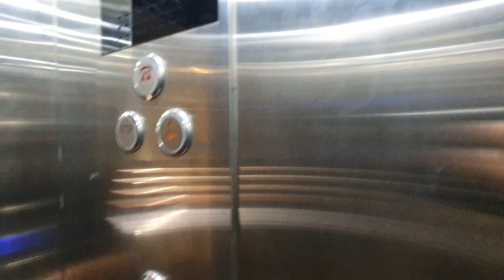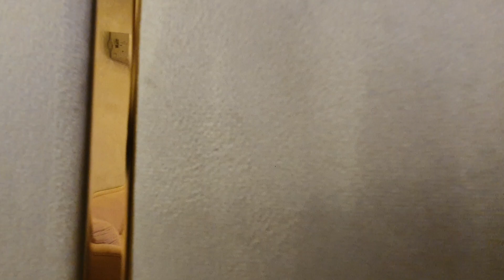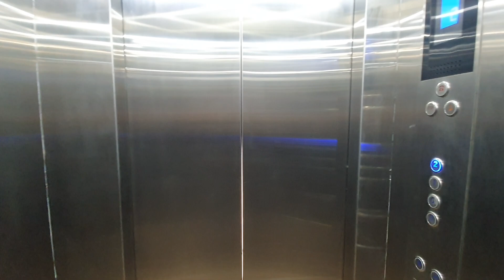SPECTACULAR 2 Kanal Furnished House with Swimming Pool,Home Cinema and Lift for Sale In DHA Lahore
2 Kanal Luxury Modern Furnished House with Swimming pool & Cinema For Sale in DHA Lahore by @propertylocator75

• Welcome to this stunning 2  kanal luxury Modern Fully Furnished swimming pool house for sale in Pakistan.

• This magnificent property offers a luxurious and modern lifestyle, perfect for those who appreciate the finer things in life.

• This 5 Bedrooms Two kanal property is situated in a prime location, offering Breathtaking views and a serene environment. The house Boasts a contemporary design, with spacious rooms and high ceilings that create a feeling of grandeur and Elegance.

As you enter the house, you'll be greeted by a grand Foyer that leads to a spacious living room, perfect for entertaining guests. The living room is flooded with natural light, and the floor-to-ceiling windows offer stunning views of the surrounding area.

• The house features a total of 5 bedrooms, each with its own ensuite bathroom, ensuring that everyone has their own private space.

The property has a state-of-the-Art kitchen that is fully equipped with modern appliances, making it perfect for hosting large dinner parties or intimate family gatherings. The dining room is spacious and Elegantly Designed, providing the perfect space for enjoying delicious meals with family and friends.

• One of the standout Features of this property is the stunning swimming pool.

 The pool is surrounded by beautifully landscaped gardens, creating a tranquil and relaxing environment.
There is also a BBQ area and outdoor seating, making it perfect for hosting summer parties.

This property is Being offered fully Furnished, with all the furniture and fixtures being of the highest quality. The house is Ensuring that you are comfortable all year round.

In summary, this two kanal luxury modern fully furnished swimming pool house for sale in DHA Lahore is the Epitome of luxury and elegance.

It offers everything you could possibly want in a home and is perfect for those who appreciate the finer things in life. Don't miss out on the opportunity to make this magnificent property your own.

2 kanal house for sale in lahore
2 kanal house in lahore
2 kanal house for sale in dha lahore
2 kanal house in dha lahore
2 kanal house
2 kanal house in pakistan
2 kanal house design in pakistan
2 kanal house design
best house lahore
2 kanal house for sale
luxury 2 kanal house for sale in dha lahore
lahore
2 kanal full furnished house for sale in dha lahore